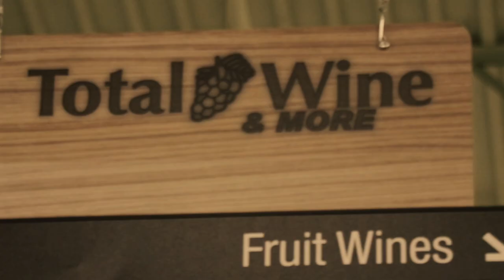Chateau Qanafar Video Ad Music Only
Social media post and online You Tube, IGTV Ad